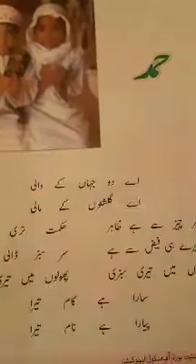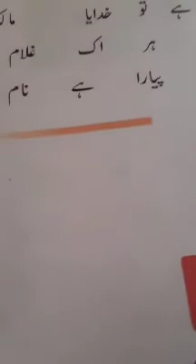4th urdu topic Hamd